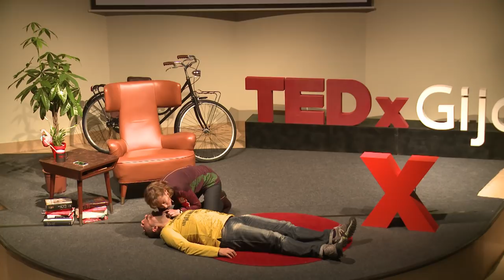Primeros auxilios | Raquel Palacio | TEDxGijon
Todos los días mueren en Europa 1000 personas por muerte súbita presencial. Tus manos puedo salvar esas vidas.

Nací en Gijón realice los estudios de enfermería en la Escuela Universitaria de Gijón y trabajé como enfermera de atención primaria en el Servicio Canario de Salud y en el Servicio Valenciano de salud .

En la actualidad trabajo en el SESPA como enfermera SAC (servicio de atención continuada) del Parque-Somió . Tenemos dos niños de 8 y 10 años y por ellos Felipe Carreño (enfermero de la UVI móvil de Gijón )y yo iniciamos el proyecto "Con tus Manos puedes salvar vidas" que acerca a los niños y adolescentes las maniobras de primeros auxilios que toda la población debería conocer para actuar con eficacia ante una muerte súbita presenciada, un atragantamiento o una inconsciencia. El proyecto iniciado hace 14 meses ya ha llegado a mas de 6800 personas.

Y esto ha sido posible gracias a los magníficos profesionales que nso acompañan y al apoyo de la Dirección de Enfermería del Área V.